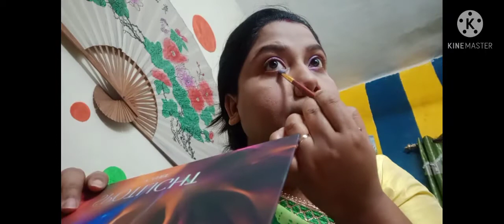simple nude makeup for any occasion//day look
good vibes coconut day cream, mama earth aloe vera gel, faces canada foundation stick, asfa halal compact powder